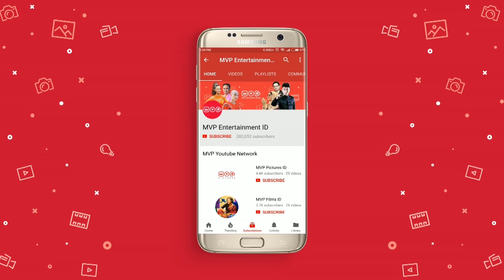Tangis Kehidupan Wanita Episode 31 Part 3 - Aku Terpaksa Jadi TKW, Tapi Dilarang Jatuh CInta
Tangis Kehidupan Wanita Episode 31 Part 3 - Aku Terpaksa Jadi TKW Di Luar Negri, Tapi Pembantu Disana Dilarang Jatuh CInta

Tayangan ini diilhami dari kisah pilu wanita dan tegarnya seorang wanita dalam menjalani hidup.

ini diilhami dari kisah pilu wanita dan tegarnya seorang wanita dalam menjalani hidup.